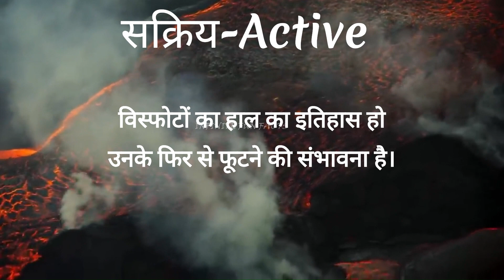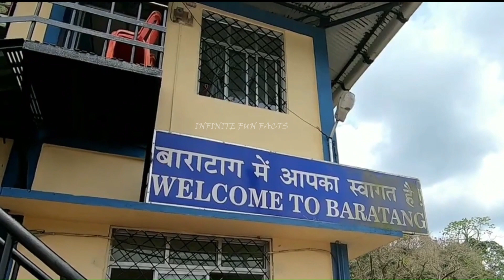Do you know about 8 Volcanoes in India?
ssc
upsc
upp
barren island volcano eruption
barren island volcano
barren island tour
barren island india
barren island jwalamukhi
barren island andaman and nicobar islands
narcondam volcano in india
narcondam island
narcondam jwalamukhi
baratang island
baratang mud volcano
baratang island jwalamukhi
dhinodhar hills
dhinodhar hills volcano
dhinodhar dungar kutch
dhosi hills
dhosi hills narnaul
dhosi hills volcano
tosham hills haryana
tosham hills
tosham hills volcano
loktak lake
loktak lake manipur
loktak lake volcano
deccan plateau
deccan plateau volcano

In case of copyright issues, please contact us immediately for further credit or clip delete:- 🔵Disclaimer: Copyright Disclaimer Under Section 107 of the Copyright Act 1976, Allowance is made for "Fair Use" for purpose such as criticism, comment, news reporting, teaching, scholarship, and research.